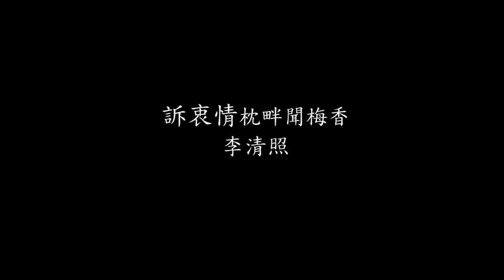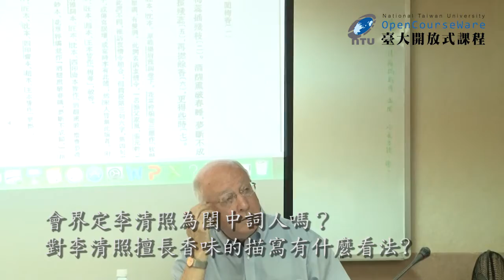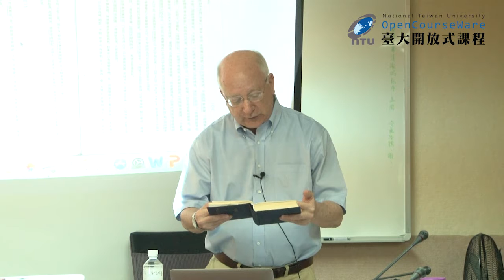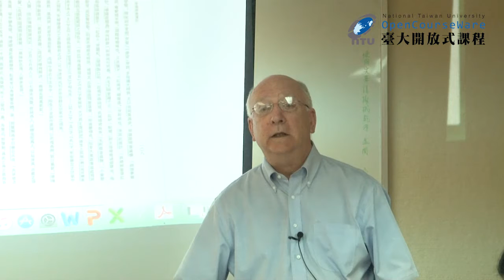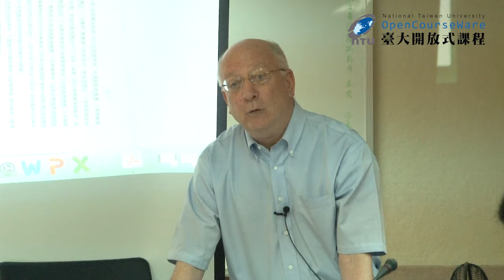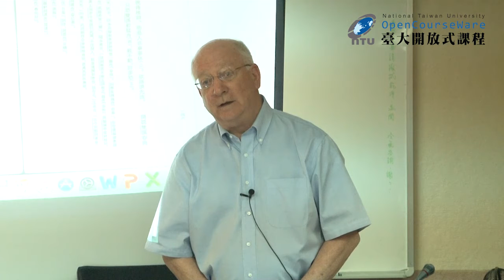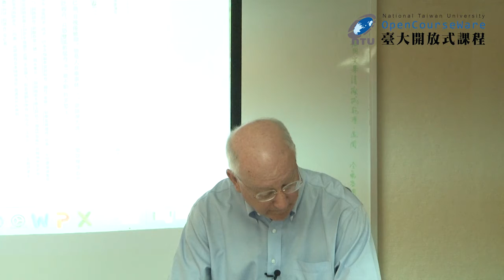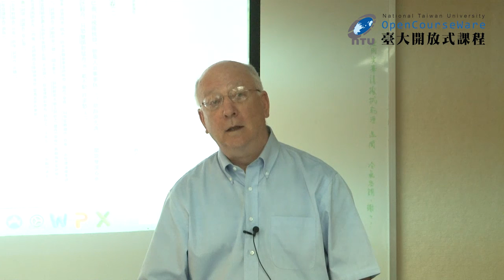宋代與女性有關的文學 09. 李清照的詞 (二)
課程名稱：宋代與女性有關的文學
授課教師：臺灣文學研究所 艾朗諾

00:00:16 訴衷情枕畔聞梅香
00:12:45 蝶戀花昌樂館寄姊妹
00:28:23 漁家傲
00:57:11 武陵春
01:06:05 永遇樂元宵